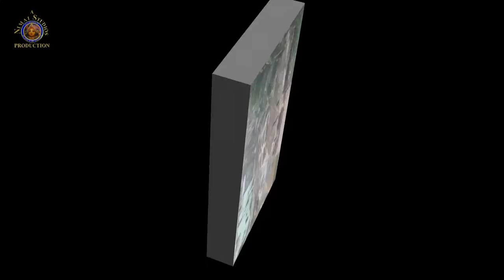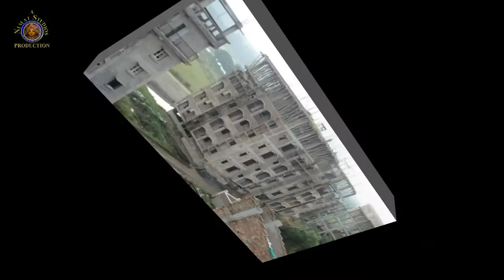2016 The City of Sri Dhama Mayapur - Kirtan by Kadamba Kanana Swami.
2016 The City of Sri Dhama Mayapur is rising up from the rice fields of West Bengal, India. Kirtan courtesy of H.H. Kadamba Kanana Swami Maharaja.     Photography, editing, rendering and up-loading to You Tube by Pandava dasa.

JPS Archives
One of the official Youtube Channels of His Holiness Jayapataka Swami Maharaja